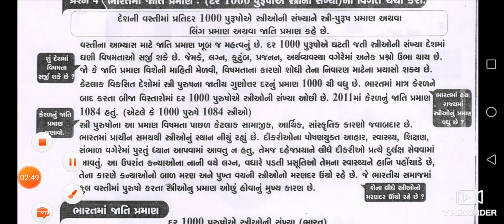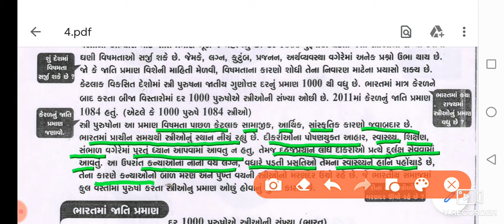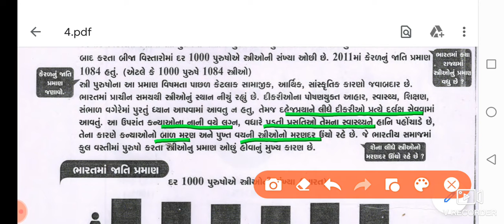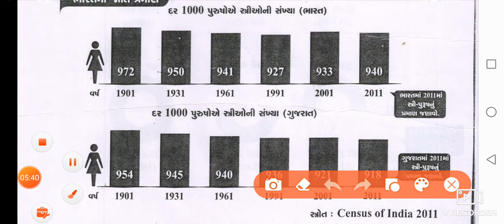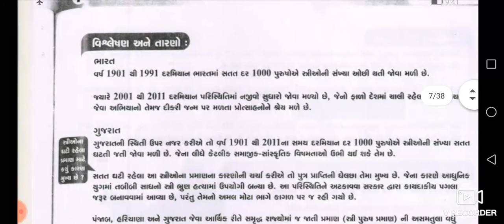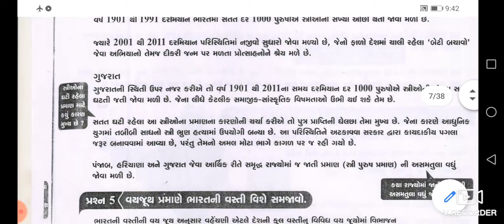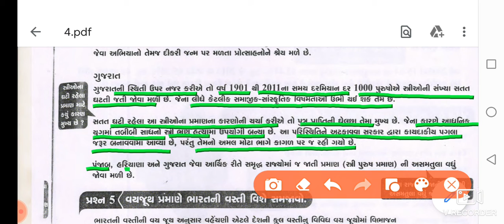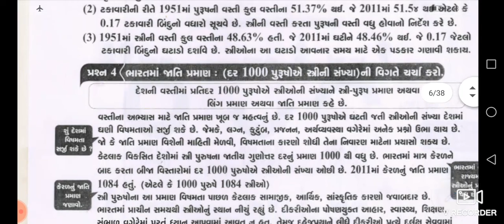Std-12 economics ch-7 Q-4